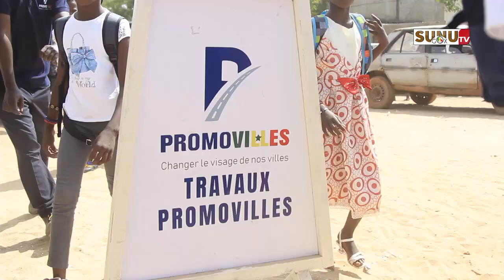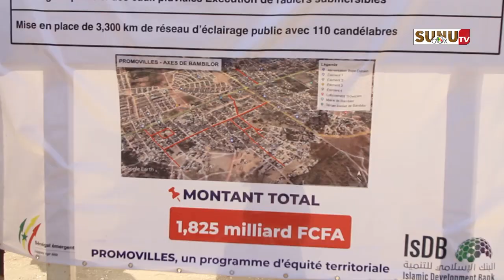Intervention de promoville à Bambilor : 3,300 km de voirie neuve assainie, éclairée et aménagée.